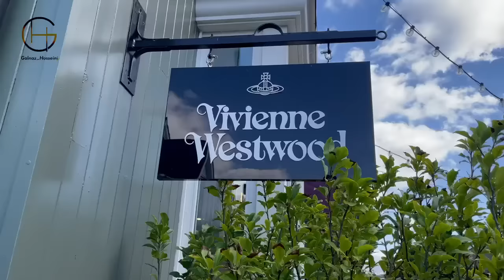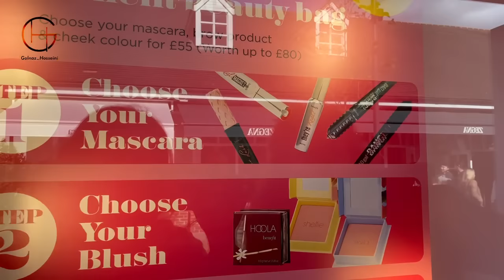سری زدیم به حراجی برند های بزرگ لندن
یه سفر کوتاه به خارج از لندن داریم(outlet bicester village) که ببینیم قیمت ها در حراجی پاتوق لاکچری بازها و برند پوش ها چطوری هست.
نظر و کامنت فراموش نشه 🔔را هم بزنید
گلنازحسینی+